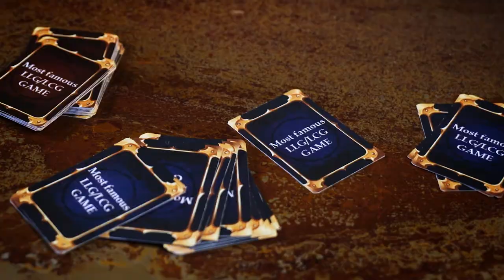Deck Box: устройство для хранения колоды от Ugears Games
Deck Box это устройство для карточных игр от Ugears Games - Механического коробка для хранения колоды.

Дек Бокс просто необходима тем, кто любит коллекционные карточные игры и живые карточные игры. Ваши карты всегда будут в полном порядке.
Deck Box специально разработан для хранения колод карт — это красивый ларчик размером с ладонь. Два внутренних отделения вмещает до 120 игровых карт (традиционных, с протектором или двойным протектором) 63.5х88 мм, по 60 карт в каждой.